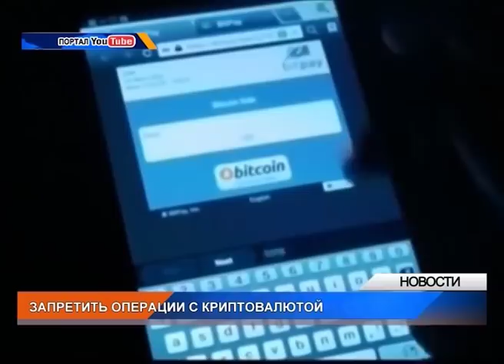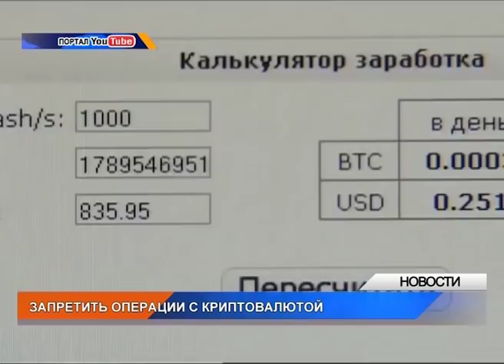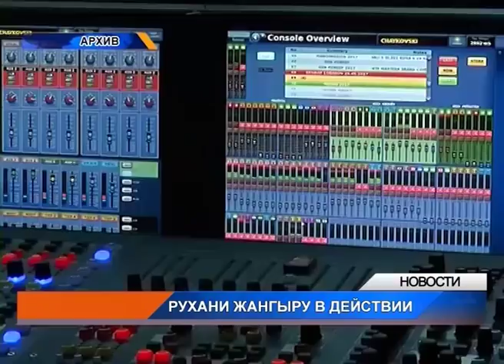Вечерние новости (15.02.2018)